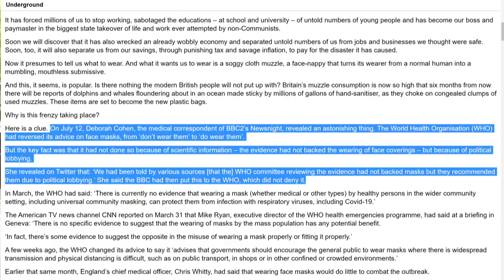Würden Sie sich gegen Corona impfen lassen? (Straßenumfrage)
Seit gestern gilt in Hamburg an einigen öffentlichen Plätzen die Maskenpflicht. Wir waren für euch am Mühlenkamp, im Stadtteil Winterhude, unterwegs und haben Passanten gefragt, was sie von der Maskenpflicht halten und ob sie sich gegen Corona impfen lassen werden.

💶 Dieses Video wurde ermöglicht durch deine Unterstützung! So geht´s:
- Bitcoin: 3836EBjSXZRet6rsELy9kfa9zWUqEXqTEu
- Dash: XkkURh7UsKZRTmyHSfehk8iV1ZF7eLABDw
- Bankverbindung: auf Anfrage